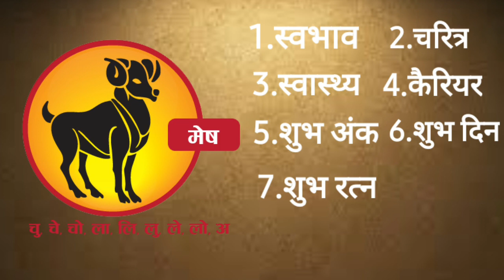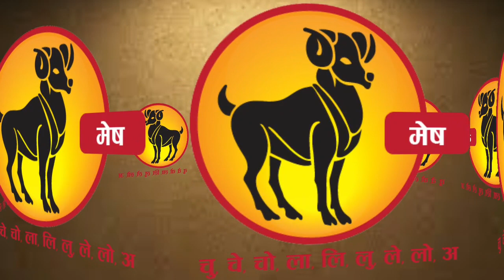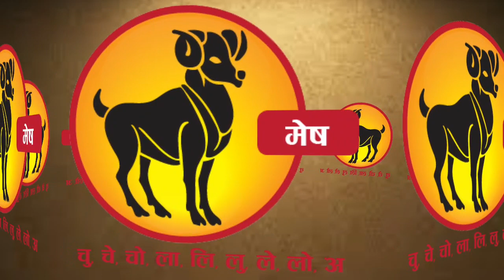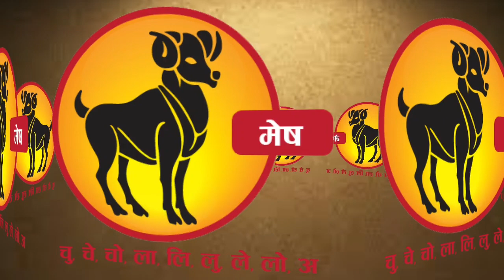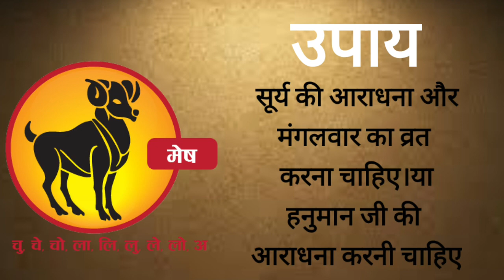मेष राशि।। स्वभाव,कैरियर,विवाह,